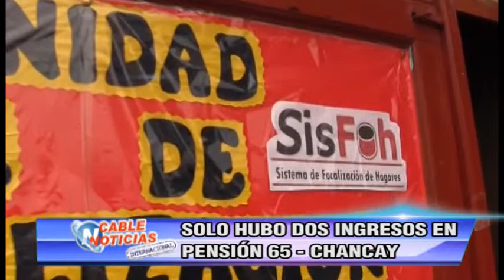SOLO HUBO DOS INGRESOS EN PENSION 65 CHANCAY